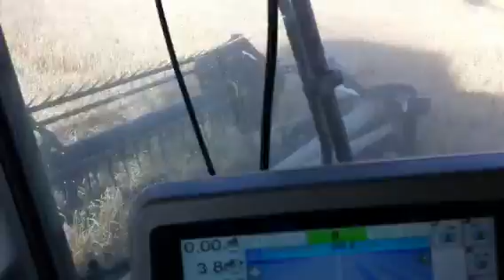2011 Wheat harvest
East central Saskatchewan wheat harvest 2011